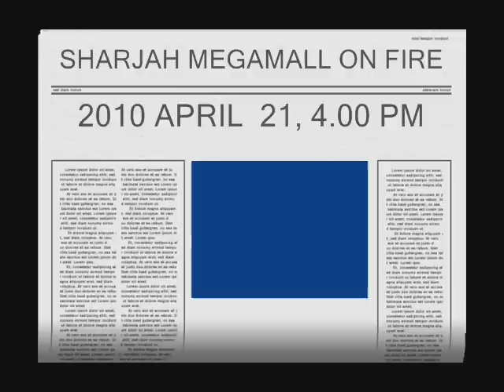megamall on fire by ashraf ct ct